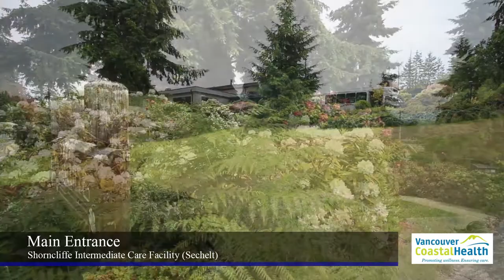Virtual Tour | Shorncliffe Intermediate Care Home (Sechelt)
Check out this virtual tour of Shorncliffe Intermediate Care Facility in Sechelt for a look at the features offered at this long-term care home. Information about other features, programs and services offered at Shorncliffe Intermediate Care Facility can be found